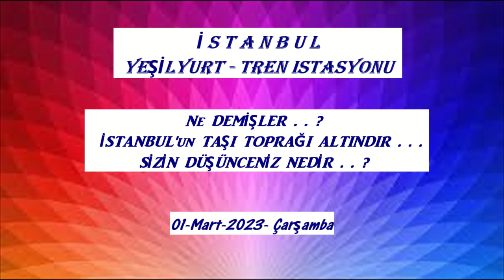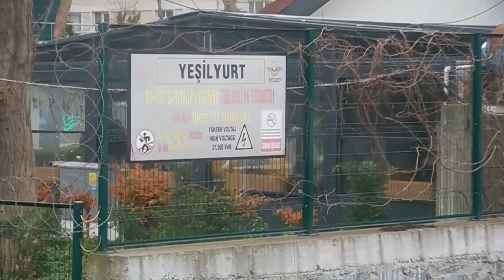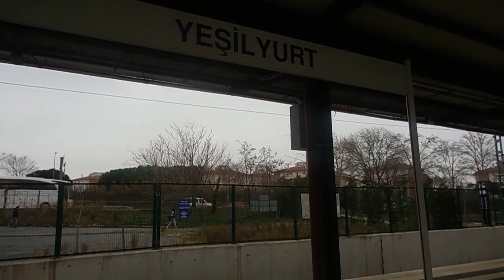İSTANBUL *** YEŞİLYURT ' da TREN İSTASYONU *** 01 Mart 2023 *** Çarşamba